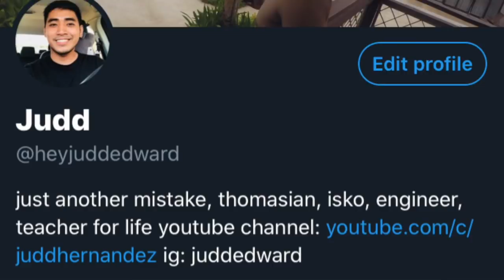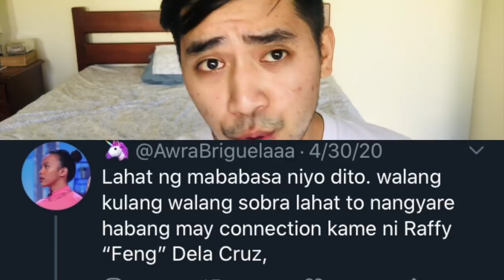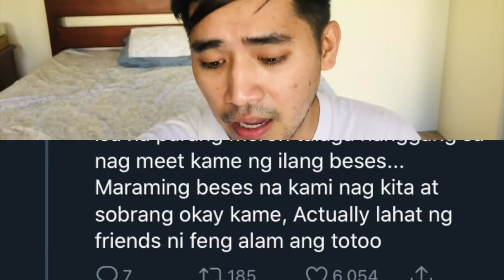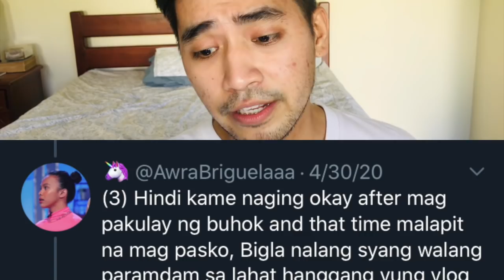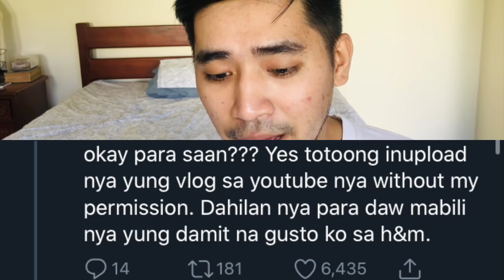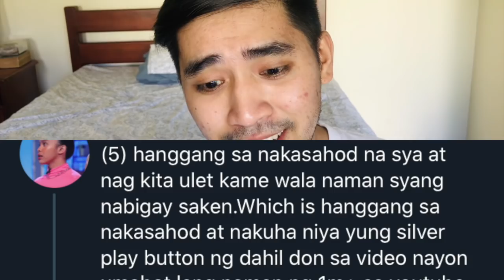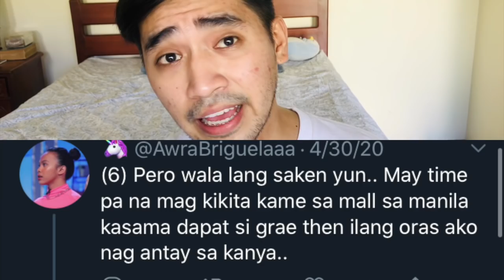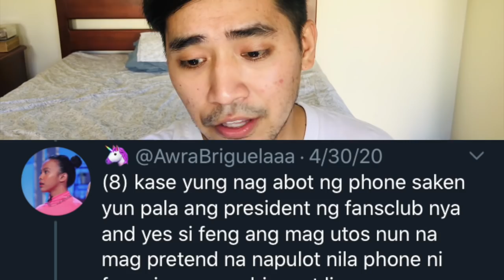Thoughts on AWRA BRIGUELA and FENG DELA CRUZ (ANSAKET) | Twitter Serye | Judd Hernandez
Hello, Juddgers!

Since ECQ pa rin tayo at ang daming posts and tweets regarding issues of AWRA BRIGUELA and FENG DELA CRUZ, gumawa ako ng video to express my thoughts and somehow give advice doon sa mga taong na-experience din ung ganitong sitwasyon.

if you have questions, pwede kayo mag comment

juddedward

God bless us all, juddgers!

Vlog edited using imovie for macbook.